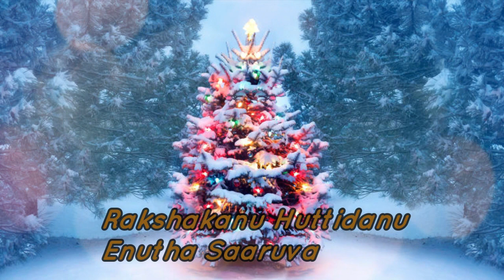Jingle Bells song in kannada - Solomon Musics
Christmas isn't just a day, it's a frame of mind. Christmas is the day that holds all time together. Christmas is most truly Christmas when we celebrate it by giving the light of love to those who need it most.

Let us have music for Christmas…Sound the trumpet of joy and rebirth;
Let each of us try, with a song in our hearts, To bring peace to men on earth.